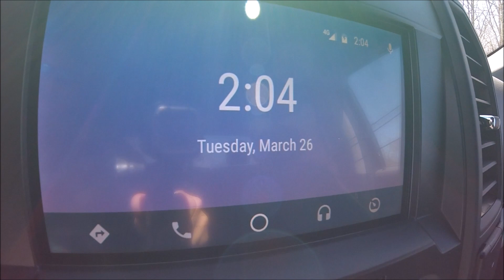EARLY SPRING River Fishing for Bass in Cold Water!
I ventured out on my first open water trip of the year in search of bass. I decided to do some river hopping and the last spot finally paid off. Fish were caught on a Ned Rig, slowly dragging the bottom.

'Fly' by Maka ih Beats
'We Wish You a Merry Christmas (Spinningmerkaba mix)' by ccMixer